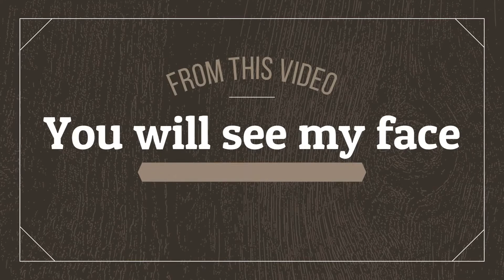A New Beginning (The Tech Geek)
Hi Guys!!!
Welcome back to another exciting video from your favourite tech youtuber TECH GUY.
Today we are here back with another new look and avatar and this video will mark the beginning of a new youtube journey in The Tech Geek Channel.